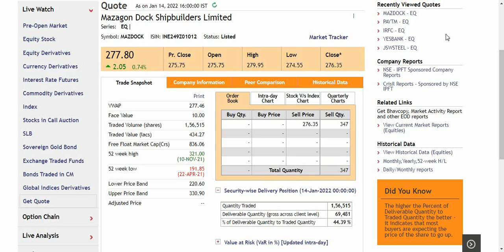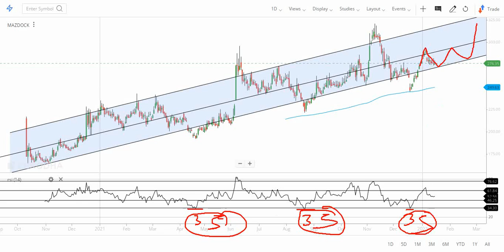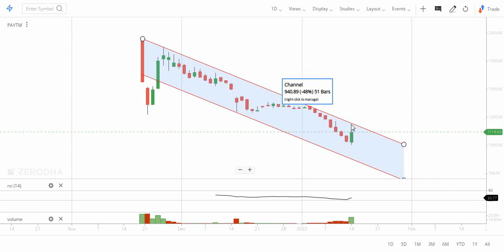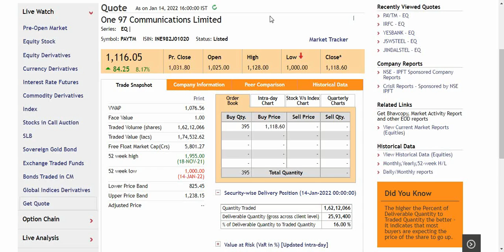Mazagaon Dock को छोड़ना नहीं और Paytm में Trap होना नहीं / Stock Market News /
In this video, I analyzed Mazagaon Dock & Paytm on the basis of quantitative and technical analysis.